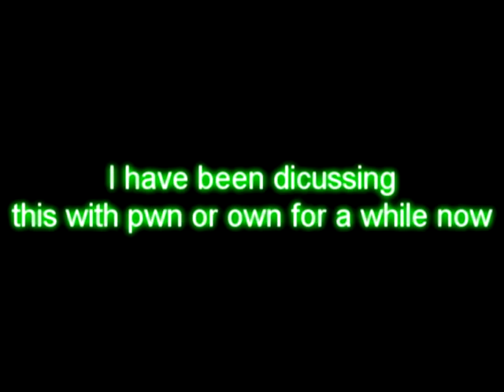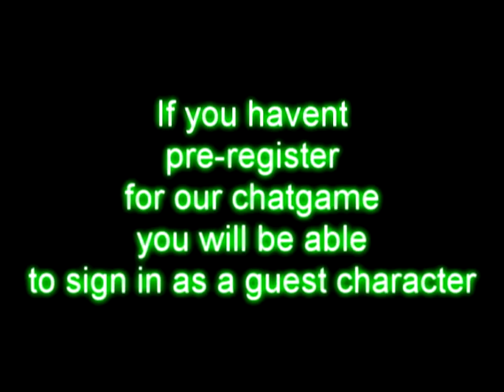Mr.Psa 3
PSA 3 is loaded with tons of info and news never spoken amongest our videos or forum